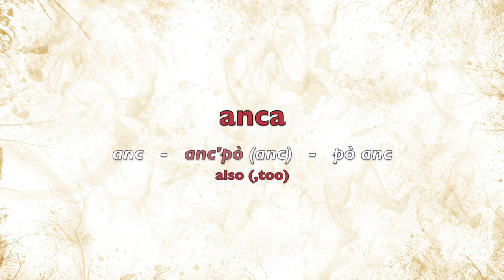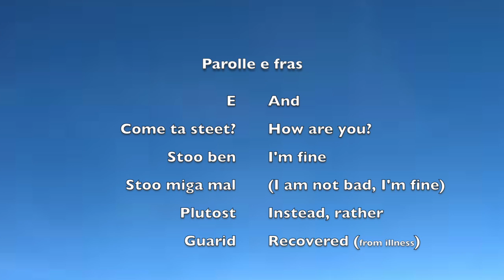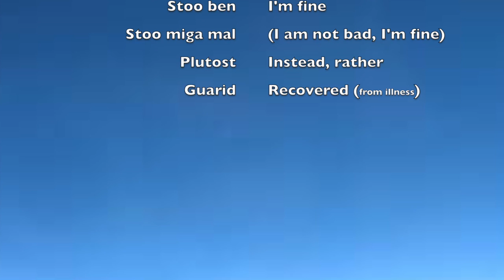Lombard Language, lesson 4 - Lengua Lombarda, lezion 4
Fourth lombard language lesson (ISO 639-3 lmo).

Lombard is a member of the Cisalpine or Gallo-Italic group within the Romance languages. It is spoken natively in Northern Italy (most of Lombardy and some areas of neighbouring regions, notably the eastern side of Piedmont) and Southern Switzerland (Ticino and Graubünden). Lombard has been catalogued among the endangered languages of Europe by the UNESCO Atlas.
The texts are written in the koinè orthographic system SL (Scriver Lombard): you can find information at this

(monolingual, with koinè orthography, IPA pronunciation, main variants, etc.).